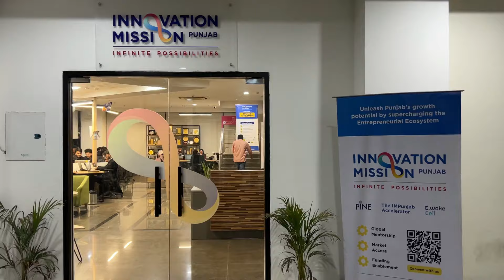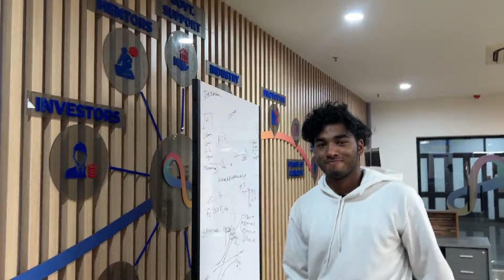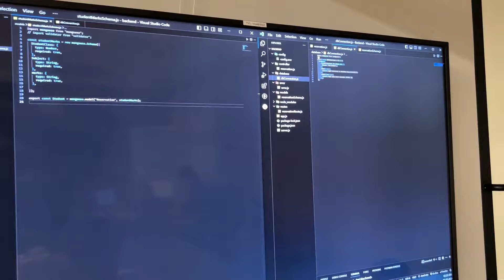Building Next Unicorn in 24 Hours of Hackathon - CipherThon 2.0 | Start-up Edition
Building, Networking, Games, Fun and lot more in next 24 hours, experience the 24 hours of hackathon in next 8 minutes.

Special thanks to all the Judges, Sponsors, Mentors, Participants & entire team for the support and contribution at CipherThon 2.0

BTW enjoy the video 😊